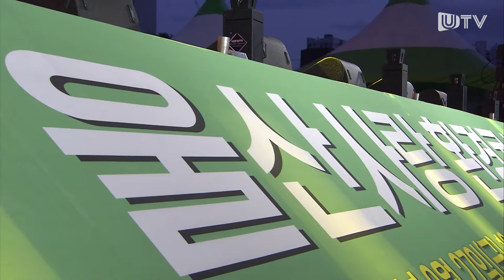[고화질 FULL] ※추억 소환※ 심신 라이브 무대 다시보기 "클라스는 영원하다" - 욕심쟁이 (울산사랑 환경콘서트 20210827)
2021 울산사랑 환경콘서트 고화질 라이브 무대.zip
# 90년대 꽃미남 가수 '심신 - 욕심쟁이'